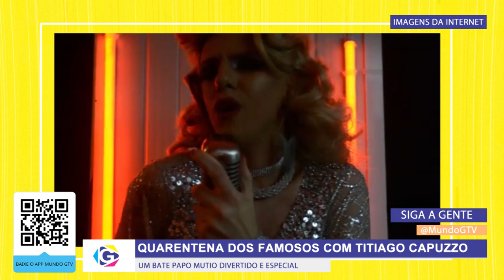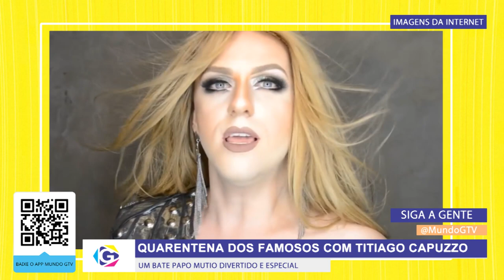QUARENTENA DOS FAMOSOS | ENTREVISTA COM TITIAGO CAPUZZO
Hoje no Quarentena dos Famosos vamos receber um artista fantástico que é mineiro e vem crescendo cada dia mais e levando seu sucesso por todo Brasil.

Titiago Capuzzo sempre nos encantou com seu carisma e seu talento e por isso resolvemos trazer para todos que acompanham a Mundo GTV esse bate papo muito especial.

Musicas Usadas nesse vídeo
O Que É o Que É? Deixa o Brilho Aparecer
Titiago Capuzzo